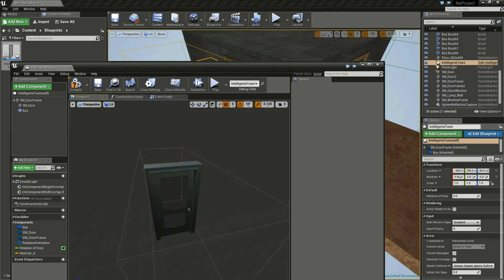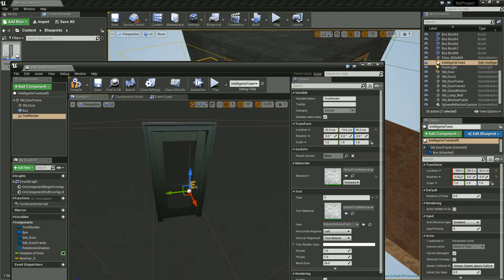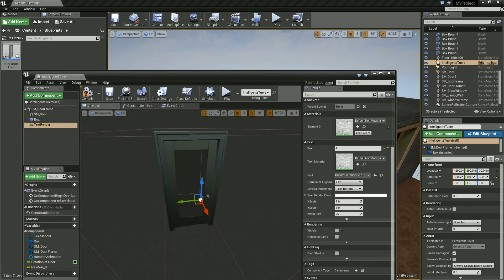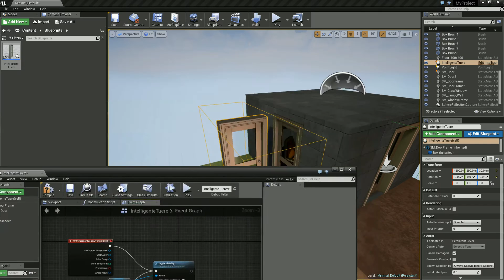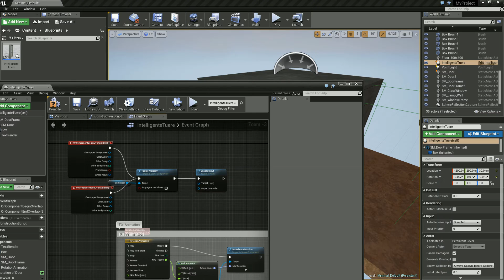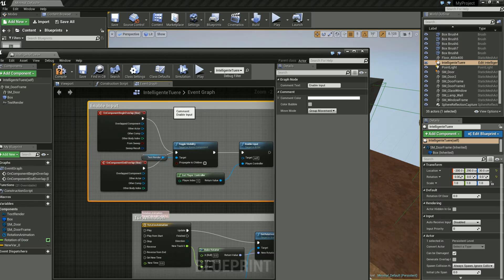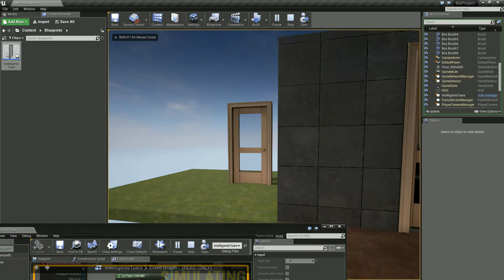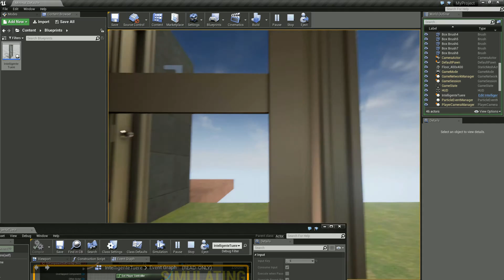Unreal Engine 4 Tutorial #14 - Benutzereingaben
In diesem Tutorial geht's um Benutzereingaben - wohl das A und O eines jeden Games.